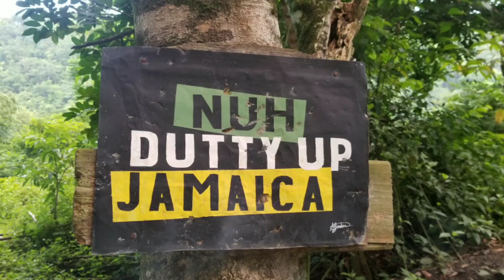Going by my friend home in the country St Thomas Jamaica